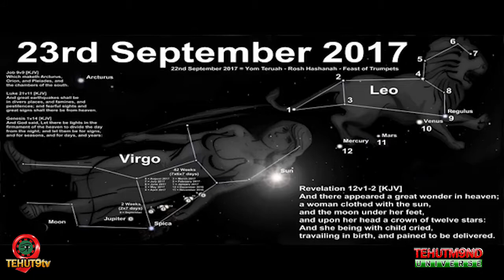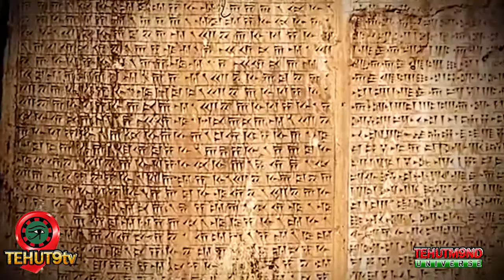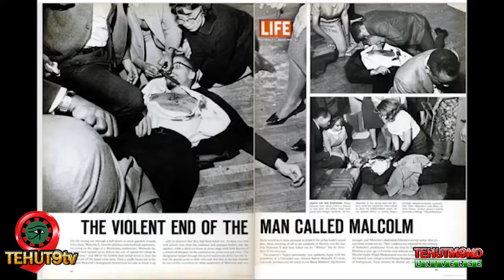TEHUT9tv - PLANET GODS - FB/TEHUT9 - IG/TEHUT9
ADD MY LINKS:
+Facebook.com/TEHUT9 - Instagram.com/TEHUT9
+Youtube.com/c/TEHUT9tv - Twitter.com/TEHUTNINE
PLANET GODS written and recited by TEHUT-9